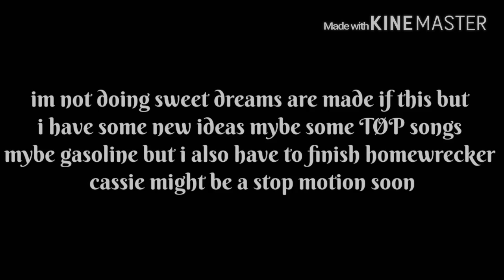Some video updates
And i will make your mep part soon dont worry